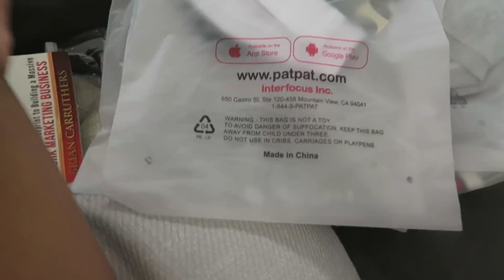Tillie Time | Pregnancy & House Update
SNAP CHAT: PINKTEEROSE